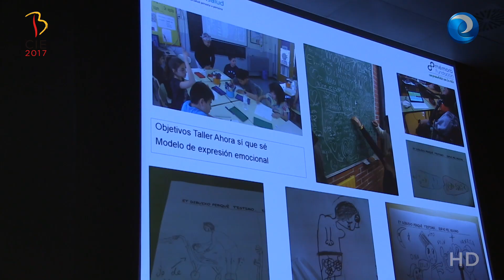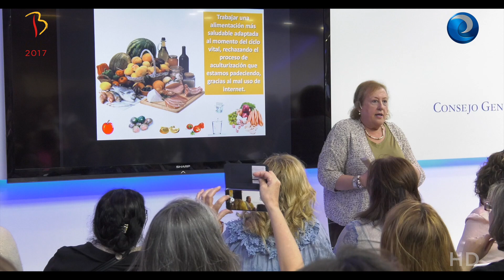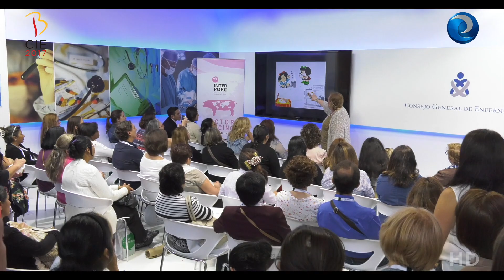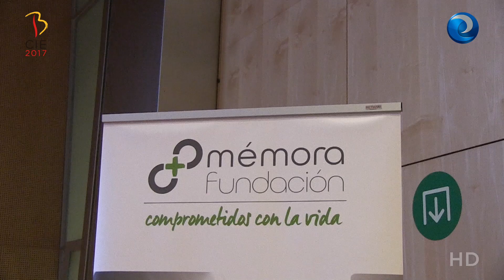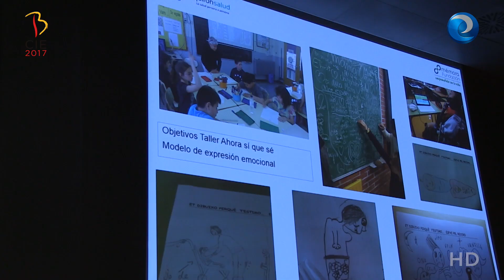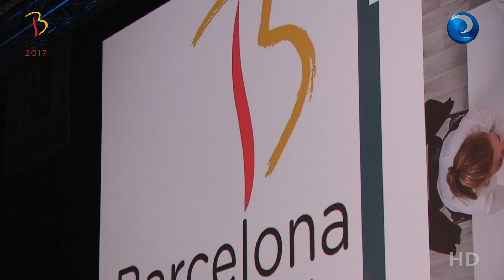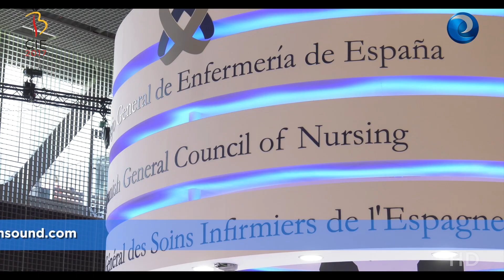Diario Enfermero - Junio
Tanto si te lo has perdido como si has estado, repasamos algunos contenidos del Congreso Internacional de Barcelona:

-Francesca Huguet, una de las enfermeras que entonaron, por primera vez, el nuevo himno de la enfermería
-Qué carnes y cómo consumirlas dentro de una dieta equilibrada
-Aprender a gestionar las emociones ante el sufrimiento y la pérdida de un paciente
-Enfermería de práctica avanzada: en qué momento se encuentra
-Leslie Mancuso defiende el liderazgo de la profesión
-Enfermeras de todo el mundo visitan hospitales de Barcelona
-Así se hizo el stand del Consejo General de Enfermería